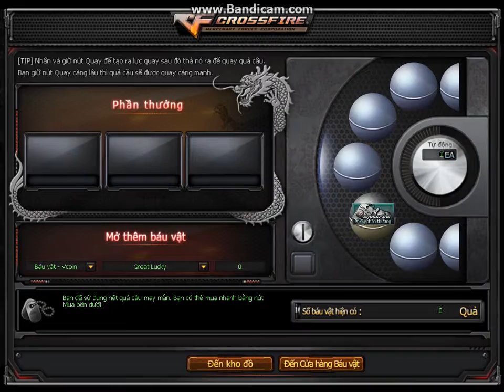Clip quay M4A1-E lần 2 chủ clan AC